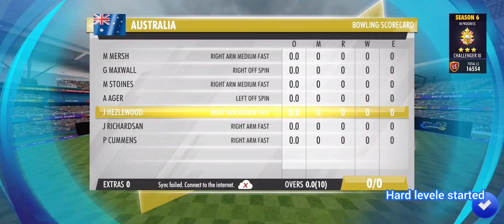INDIA🇮🇳VS 🇦🇺 AUSTRALIA || IND 125 RUNS SEASON 6 CHALLENGE💪ONLY 10 OVERS MATCH